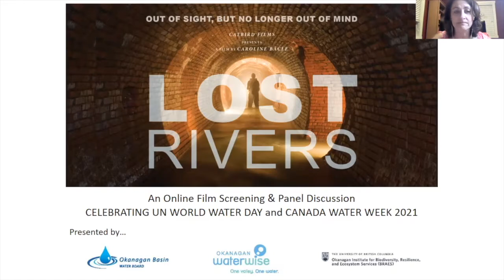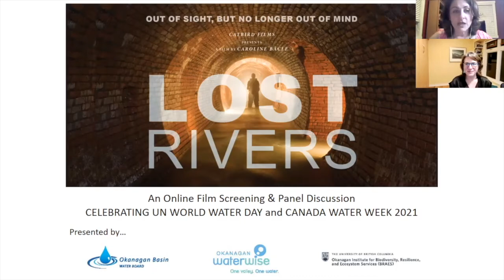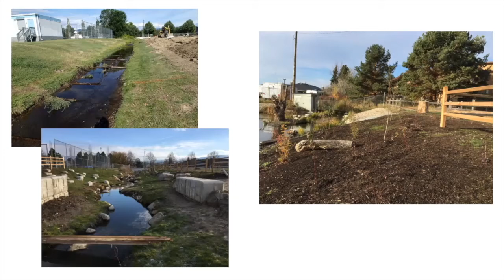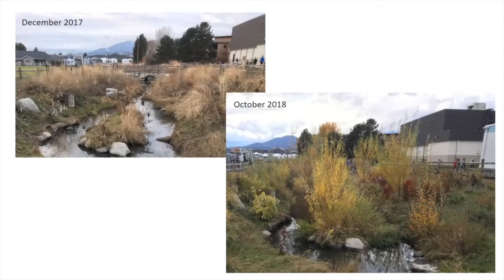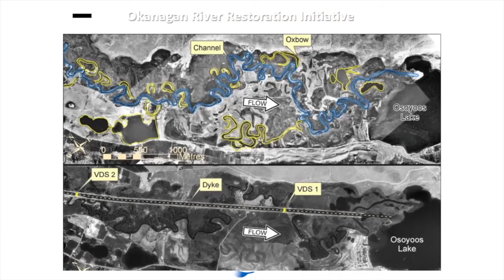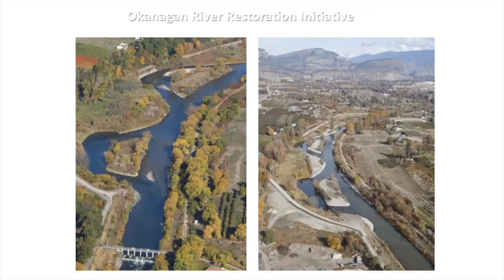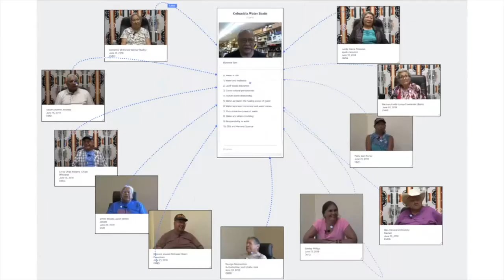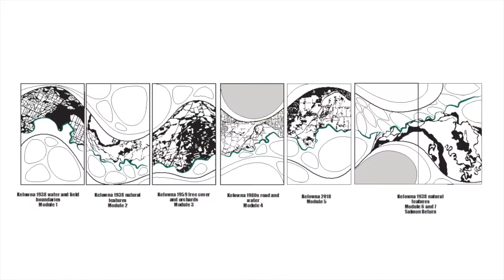"Lost Rivers" - Online Film Screening, Panel Discussion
On March 25, 2021, as part of UN World Water Day & Canada Water Week celebrations, the Okanagan Basin Water Board (OBWB) and its Okanagan WaterWise outreach and education program partnered with UBC Okanagan Institute for Biodiversity, Resilience and Ecosystem Services (BRAES) to present a special online screening of “Lost Rivers.” This was followed by a panel discussion with a few of the people involved in “daylighting,” and “re-wilding” projects in the Okanagan, helping draw attention to these hidden and important waterways and bringing them into the light.

To better understand the context of this panel discussion, we invite you to first view the film, available on YouTube

Q&A guests included:
• Anna Warwick Sears, OBWB's Executive Director providing an overall context to the importance of these projects in addressing flood concerns, habitat conservation, and more.
• Darryl Arsenault, fisheries biologist at Arsenault Environmental Consulting. He was project manager for Kelowna’s Fascieux Creek daylighting project at KLO Middle School and has been working on creek rehabilitation in the Okanagan for the past 23 years.
• Kari Alex, a fisheries biologist and fluvial geomorphologist with Okanagan Nation Alliance who has been involved in several water-related rehabilitation projects including the Okanagan River Restoration Initiative.
• Aleksandra Dulic, a UBC Okanagan Associate Professor of Creative Studies and Principal Investigator with UBCO’s Okanagan Waterways project, a multi-media project to draw attention to the waterways of the valley. She is also a member of BRAES.

For those looking for more information and resources to be WaterWise , please